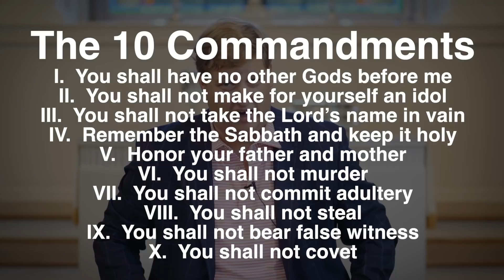July 12 worship service - "Simply Jesus" - Clay Stauffer - Luke 4:16-21, 6:27-31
For 77 years, Woodmont Christian Church has been growing disciples of Christ in the heart of the Green Hills area of Nashville, TN.  The church hosts Sunday services at 9:30 AM (Informal), 9:45 AM (Contemporary), & 11:00 AM (Traditional) and welcomes people from all denominations and walks of life. Holding “no creed but Christ,” Woodmont is a community with a mission of seeking God, sharing love, and serving others.